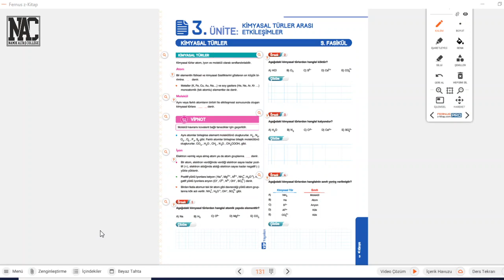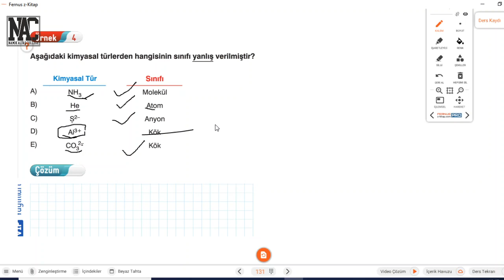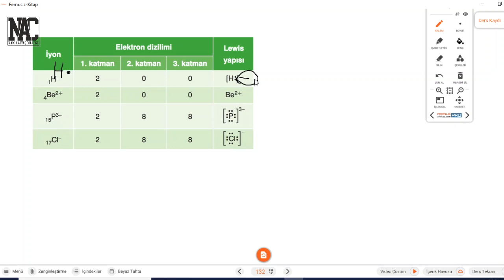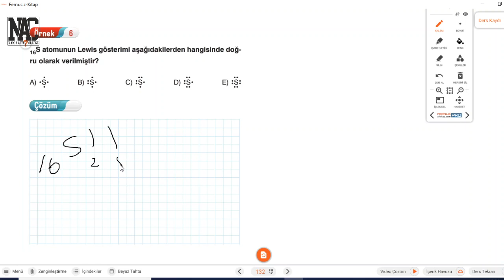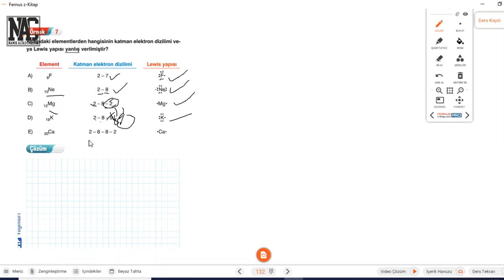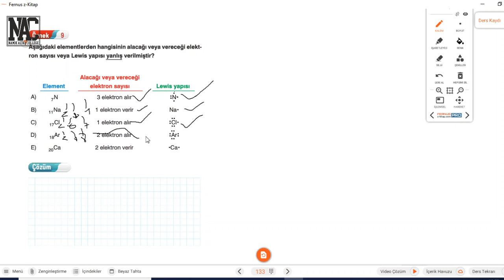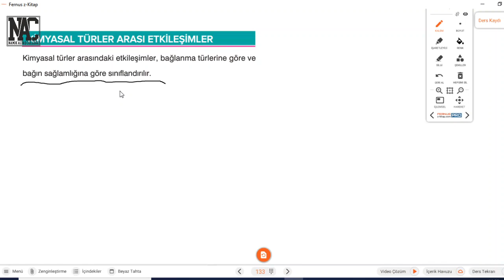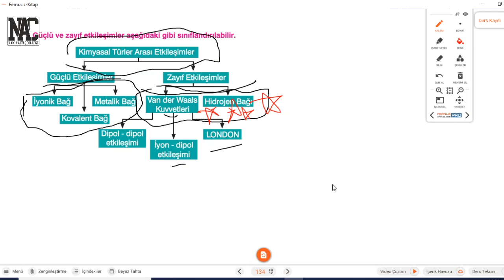9 sınıf KİMYASAL TÜRLER ARASI ETKİLEŞİMLER 1 ALEV AY TOP